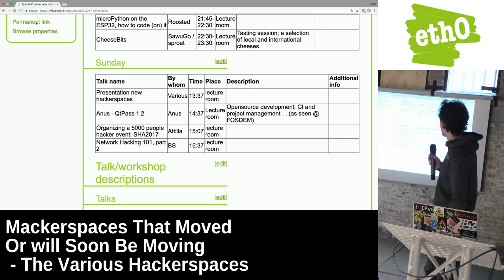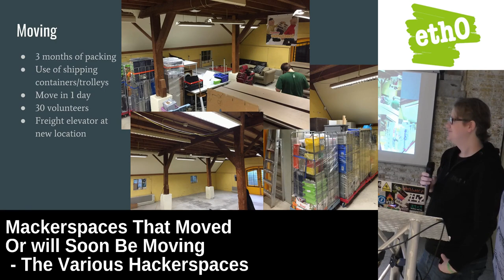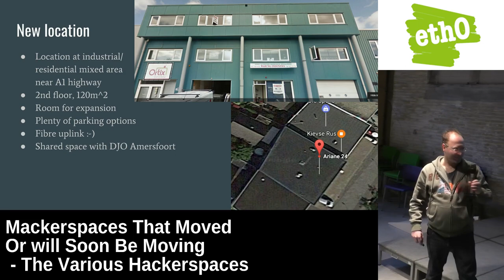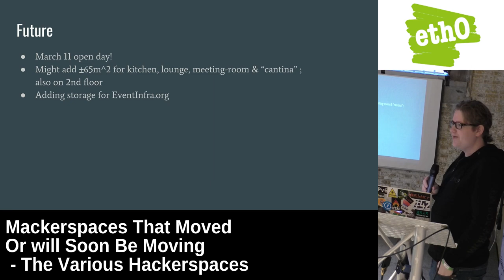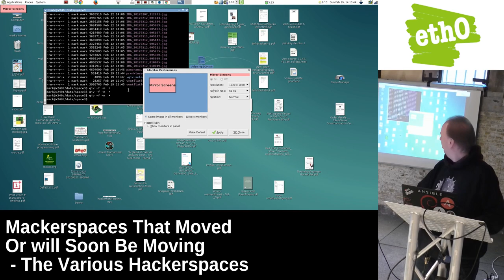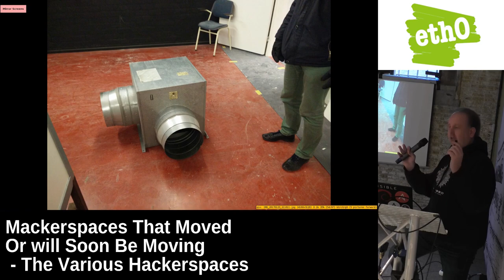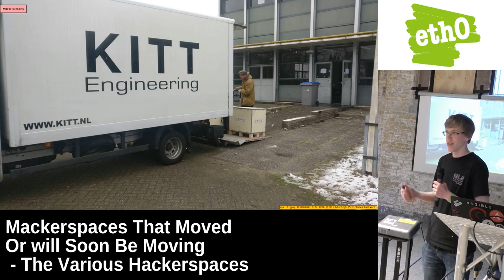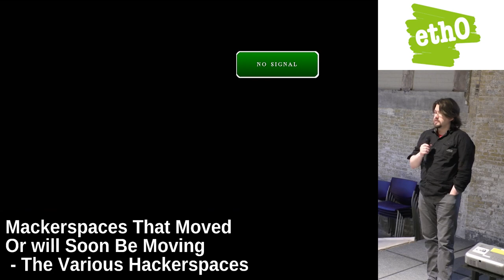Eth0:Winter 2017 Makerspaces That Moved Or Will Soon Be Moving door de diverse hackerspaces